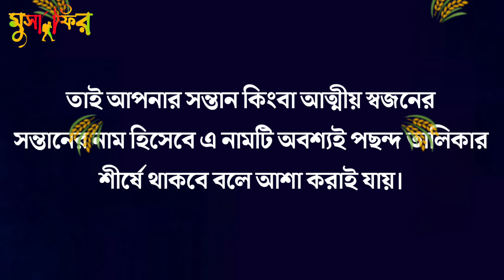দিলদার নামের বাংলা অর্থ কি | Dildar Namer Ortho Ki | Name Meaning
দিলদার নামের বাংলা অর্থ কি | Dildar Namer Ortho Ki

কোন _নামের_কি_অর্থ
Namer _Ortho _Tv
Bangla _Tutorial

নামের অর্থ কিভাবে জানা যায়,
নামের অর্থ কিভাবে জানব,
কারিমা নামের অর্থ কি,
কুলসুম নামের অর্থ কি,
কবির নামের অর্থ কি,
কেয়া নামের অর্থ কি,
কাউসার নামের অর্থ কি,
কামরুল নামের অর্থ কি,
কামাল নামের অর্থ কি,
কাশফিয়া নামের অর্থ কি,
কাইফা নামের অর্থ কি,
কাজল নামের অর্থ কি,
কুলছুম নামের অর্থ কি,
কামরুন নাহার নামের অর্থ কি,
খাদিজা নামের অর্থ কি,
খালেদা নামের অর্থ কি,
খাইরুল নামের অর্থ কি,
খলিল নামের অর্থ কি,
খোরশেদ নামের অর্থ কি,
খাতুন নামের অর্থ কি,
খুবাইব নামের অর্থ কি,
খাদিজাতুল কুবরা নামের অর্থ কি,
খোরশেদ আলম নামের অর্থ কি,
গোলাম রাব্বি নামের অর্থ কি,
গোপাল নামের অর্থ কি,
গালিব নামের অর্থ কি,
গোলাম নামের অর্থ কি,
গোলাপি নামের অর্থ কি,
গীতা নামের অর্থ কি,
গুলজার নামের অর্থ কি,
গনি নামের অর্থ কি,
গাজী নামের অর্থ কি,
গৌতম নামের অর্থ কি,
গৌরব নামের অর্থ কি,
গনেশ নামের অর্থ কি,
গিয়াস উদ্দিন নামের অর্থ কি,
গোলাম রব্বানী নামের অর্থ কি,
চাঁদনী নামের অর্থ কি,
চাঁদ নামের অর্থ কি,
চুমকি নামের অর্থ কি,
চয়ন নামের অর্থ কি,
চায়না নামের অর্থ কি,
চৈতি নামের অর্থ কি,
চমপা নামের অর্থ কি,
চামেলী নামের অর্থ কি,
চঞ্চল নামের অর্থ কি,
চিন্ময় নামের অর্থ কি,
চয়নিকা নামের অর্থ কি,
চাঁদ মনি নামের অর্থ কি,
ছেলেদের নামের অর্থ কি,
ছামিয়া নামের অর্থ কি,
ছোয়াদ নামের অর্থ কি,
ছোঁয়া নামের অর্থ কি,
ছাবিনা নামের অর্থ কি,
ছারা নামের অর্থ কি,
ছিনহা নামের অর্থ কি,
ছাইফা নামের অর্থ কি,
ছামির নামের অর্থ কি,
ছোহা নামের অর্থ কি,
ছকিনা নামের অর্থ কি,
ছাদিয়া নামের অর্থ কি,
সামি নামের অর্থ কি,
ছাহাল নামের অর্থ কি,
জিহাদ নামের অর্থ কি,
জেরিন নামের অর্থ কি,
জারিফ নামের অর্থ কি,
জায়ান নামের অর্থ কি,
জুবায়ের নামের অর্থ কি,
জাকিয়া নামের অর্থ কি,
জুনায়েদ নামের অর্থ কি,
জেসমিন নামের অর্থ কি,
জুয়েল নামের অর্থ কি,
জাহান নামের অর্থ কি,
জান্নাতুল ফেরদৌস নামের অর্থ কি,
জাহাঙ্গীর নামের অর্থ কি,
জামিলা নামের অর্থ কি,
জেসিকা নামের অর্থ কি,
ঝুমা নামের অর্থ কি,
ঝরনা নামের অর্থ কি,
ঝুমুর নামের অর্থ কি,
ঝর্ণা নামের অর্থ কি,
ঝুম্পা নামের অর্থ কি,
টুম্পা নামের অর্থ কি,
টুটুল নামের অর্থ কি,
টিনা নামের অর্থ কি,
টিটু নামের অর্থ কি,
টিপু নামের অর্থ কি,
টুকটুকি নামের অর্থ কি,
টিয়া নামের অর্থ কি,
টিপু সুলতান নামের অর্থ কি,
টুমপা নামের অর্থ কি,
নামের মানে কি,
নামের অর্থ,
ডলি নামের অর্থ কি,
ডালিয়া নামের অর্থ কি,
ডালিম নামের অর্থ কি,
ডেইজি নামের অর্থ কি,
সাদ নামের অর্থ কি,
রনি নামের অর্থ কি,
তাওহীদ নামের অর্থ কি,
তানহা নামের অর্থ কি,
তাবাসসুম নামের অর্থ কি,
তামিম নামের অর্থ কি,
তামান্না নামের অর্থ কি,
তাহসিন নামের অর্থ কি,
তুবা নামের অর্থ কি,
তানিশা নামের অর্থ কি,
তিশা নামের অর্থ কি,
তাহমিনা নামের অর্থ কি,
তমা নামের অর্থ কি,
ত দিয়ে নামের অর্থ কি,
দিয়া নামের অর্থ কি,
দেলোয়ার নামের অর্থ কি,
দিহান নামের অর্থ কি,
দুলাল নামের অর্থ কি,
দিশা নামের অর্থ কি,
দিলরুবা নামের অর্থ কি,
দিনা নামের অর্থ কি,
দিপা নামের অর্থ কি,
দোহা নামের অর্থ কি,
দেবস্মিতা নামের অর্থ কি,
দীপান্বিতা নামের অর্থ কি,
দোলন নামের অর্থ কি,
দিগন্ত নামের অর্থ কি,
ধ্রুব নামের অর্থ কি,
ধৃতি নামের অর্থ কি,
ধীরাজ নামের অর্থ কি,
নাঈম নামের অর্থ কি,
সাদিয়া নামের অর্থ কি,
নাজমা নামের অর্থ কি,
নুহা নামের অর্থ কি,
নাজমুল নামের অর্থ কি,
নাবিলা নামের অর্থ কি,
নাজিফা নামের অর্থ কি,
নিপা নামের অর্থ কি,
নাহিদা নামের অর্থ কি,
নিরব নামের অর্থ কি,
নোমান নামের অর্থ কি,
নুসরাত জাহান নামের অর্থ কি,
পপি নামের অর্থ কি,
পারভেজ নামের অর্থ কি,
পারভীন নামের অর্থ কি,
পিংকি নামের অর্থ কি,
পাপিয়া নামের অর্থ কি,
পলি নামের অর্থ কি,
পারুল নামের অর্থ কি,
প্রিয়া নামের অর্থ কি,
পায়েল নামের অর্থ কি,
পাখি নামের অর্থ কি,
প্রিয়াঙ্কা নামের অর্থ কি,
ফাইজা নামের অর্থ কি,
ফাহিম নামের অর্থ কি,
ফারহান নামের অর্থ কি,
মাহিমা নামের অর্থ কি,
ফাতিহা নামের অর্থ কি,
ফারদিন নামের অর্থ কি,
ফাহমিদা নামের অর্থ কি,
ফরহাদ নামের অর্থ কি,
ফারিস্তা নামের অর্থ কি,
ফারিয়া নামের অর্থ কি,
ফারিহা নামের অর্থ কি,
ফিরোজ নামের অর্থ কি,
রাইকা নামের অর্থ কি বাংলা,
আফসিন নামের অর্থ কি বাংলা,
রাজিয়া নামের অর্থ কি বাংলা,
রিনা নামের অর্থ কি বাংলা,
হাফিজা নামের অর্থ কি বাংলা,
সরফরাজ নামের অর্থ কি বাংলা,
রেহেনা নামের অর্থ কি বাংলা,
মাহির নামের অর্থ কি বাংলা,
তানহা নামের অর্থ কি বাংলা,